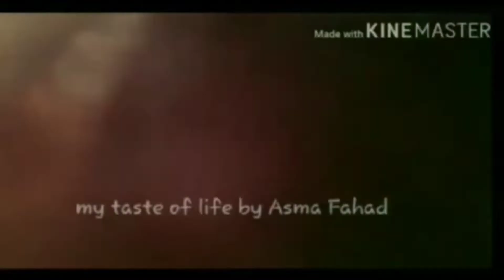DON'T RUSH CHALLENGE || Hijabi Girls😍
3️⃣Rukushameer fras world

6️⃣Nishas cooking World

9️⃣Matbakh Bayti

1️⃣0️⃣Kutties and Mommies

1️⃣1️⃣Nusis World

1️⃣4️⃣ Hissas Gallery

1️⃣5️⃣